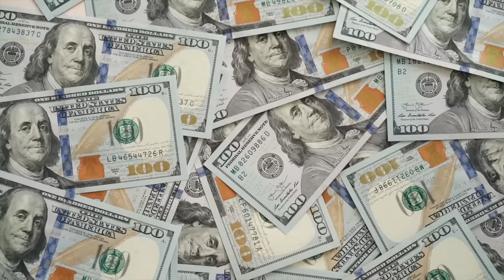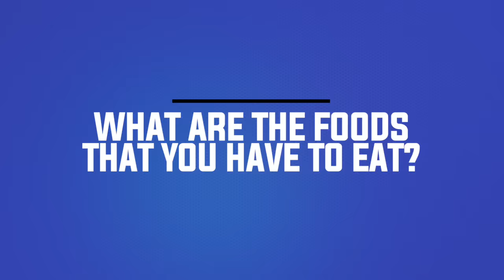Primal Shift Podcast #4: The Ultimate Guide to Animal-Based Nutrition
When it comes to nutrition, there’s an overwhelming amount of conflicting information out there. Whether it’s following a vegan diet, a carnivore diet, and anything in between, it seems like everyone has an opinion on what is considered a “healthy diet”. Why does such a vast array of differing information exist, and how can you navigate through it all to maintain optimal health?

Welcome to another episode of the Primal Shift podcast, where host Michael Kummer unravels the complex world of nutrition, and discusses everything from profit margins, government regulations, and industry influence to big food and big farmer. He explores the idea of us being meat-leaning omnivores and how evolution has shaped our bodies to digest animal-based proteins and fats. Plus, he covers the vital roles of protein and fat in human nutrition and why carbohydrates are not crucial for survival.

What we discuss:
(0:00:07) - Navigating conflicting nutrition information
(0:09:08) - Protein, fat, evolution, and human nutrition
(0:17:56) - Dietary recommendations for optimal health
(0:28:13) - Food sourcing and healthy eating tips
(0:41:08) - MK supplements for organ nutrition
                                                                                                                                                                                                                                                      Key Takeaways:

Highly processed foods are inexpensive to produce, making them profitable for brands due to their long shelf life. This contrasts with responsible farming practices, which yield less profit despite their positive impact on the environment. Selling nutrient-poor, cheap foods is more lucrative, which explains why brands prioritize them.

Amino acids and fatty acids are the building blocks of two essential macronutrients. Proteins contain essential amino acids, which are crucial for building tissue, maintaining structure and a host of other bodily functions. Similarly, essential fatty acids found in fats are vital for energy production, hormone synthesis, cell membrane formation, and various other essential functions in the human body.

Carbohydrates are not considered essential because the body can produce glucose, a key metabolic product, from sources other than carbohydrates. Glucose can be synthesized from proteins, fats, amino acids, and fatty acids. While it is not necessary to consume carbohydrates for survival, it doesn't imply that carbohydrates should be completely avoided.